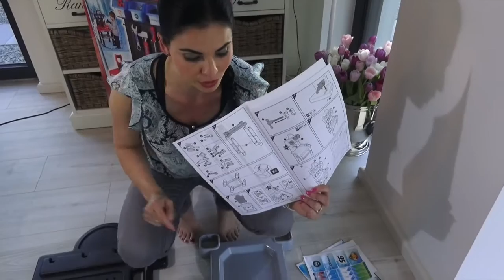WERKBANK FÜR NOAH !!!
Hier kommt für Dich der direkte Link zur WERKBANK🔨: